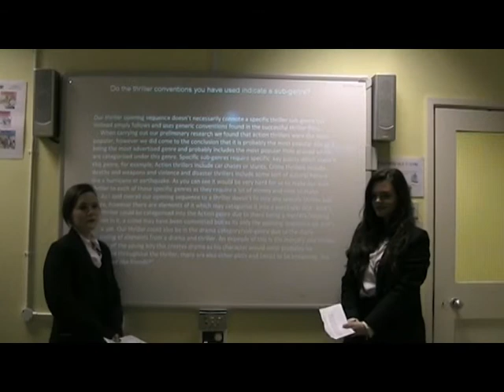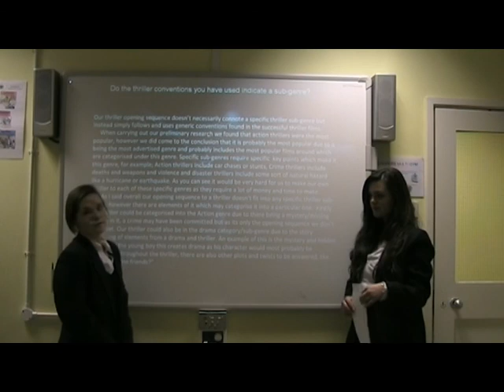Question 3 - Thriller Evaluation